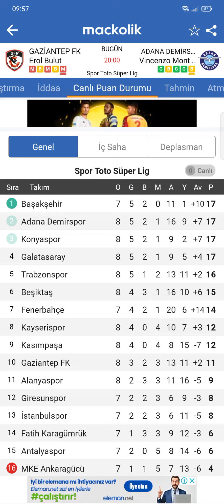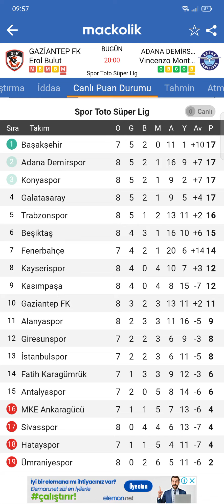GAZİANTEP FK-ADANA DEMİRSPOR MAÇI CANLI YAYIN KAYNAK